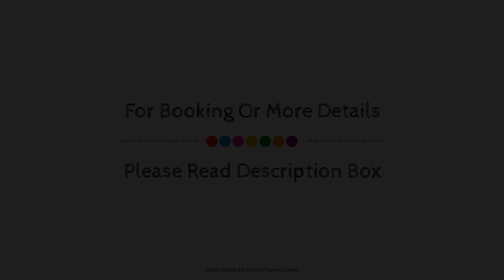Deniz Boutique Hotel - King Suit, Antalya, Turkey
Searching For
1. Deniz Boutique Hotel - King Suit - Antalya
2. Deniz Boutique Hotel - King Suit - Antalya Virtual Tour
3. Deniz Boutique Hotel - King Suit - Antalya Rooms
4. Deniz Boutique Hotel - King Suit - Antalya Amenities
5. Deniz Boutique Hotel - King Suit - Antalya Videos
6. Deniz Boutique Hotel - King Suit - Antalya Offers
7. Deniz Boutique Hotel - King Suit - Antalya Deals
Audio Credit:
Track Title: Subway Dreams
Artist: Dan Henig